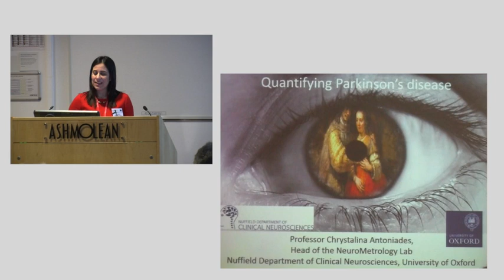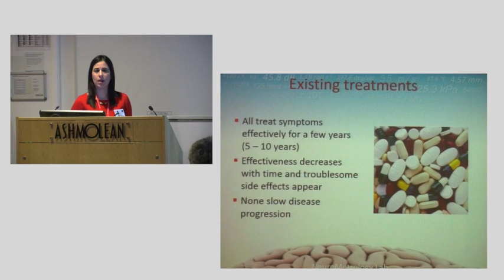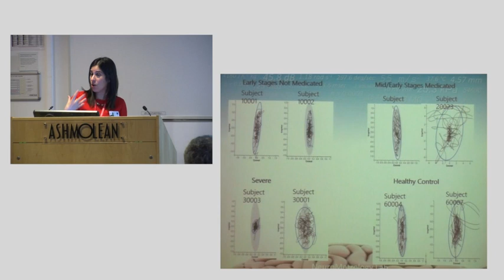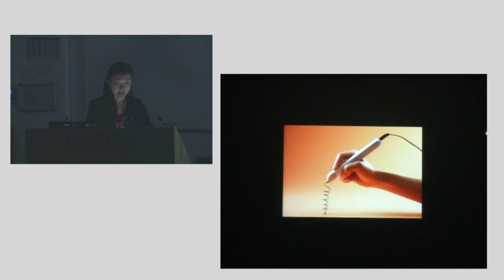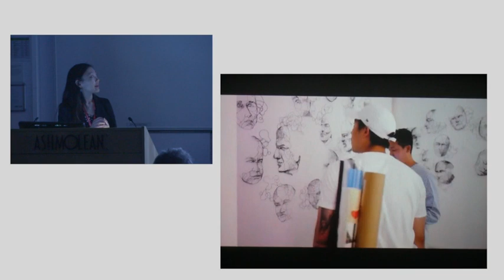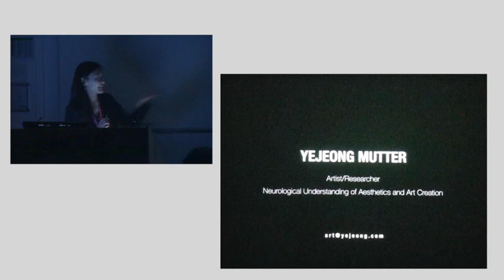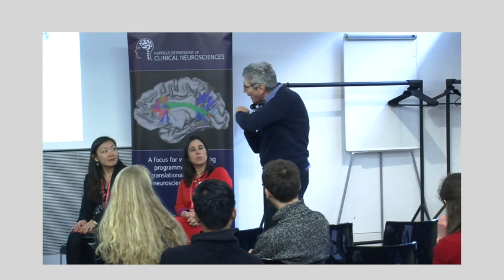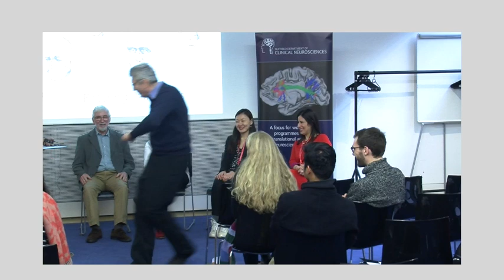Picturing Parkinsons (full talk)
This project brings together artists, patients and neuroscientists to bridge the gap between objective research into Parkinson’s Disease and people’s lived experience of the condition.

Picturing Parkinson's draws on research undertaken as part of the Oxford Quantification Study (OxQUIP) led by Professor Antoniades, which is all about developing new ways to measure Parkinson's symptoms. It is part of a continuing collaboration with Dr Jim Harris, Teaching Curator at the Ashmolean Museum.

The project's inaugural event on 16 March 2019 was funded by the University of Oxford's Public Engagement with Research Seed Fund. It was a collaboration with artist Yejeong Mutter.